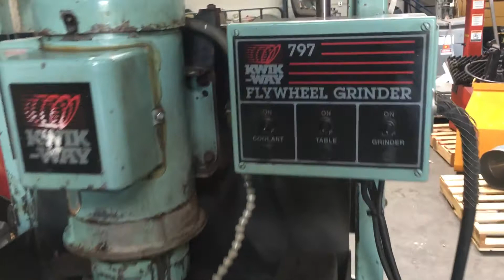Kwik-way 797 Flywheel Grinder Surfacer Engine Machine Shop